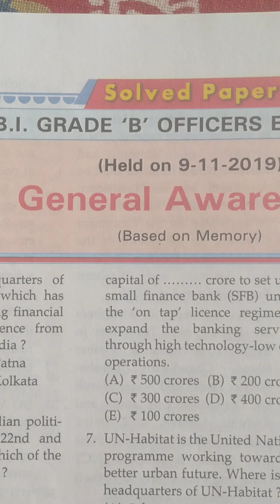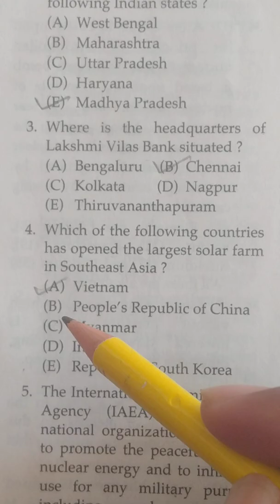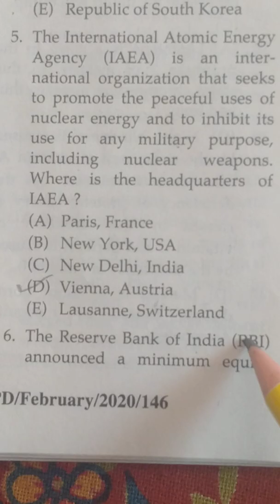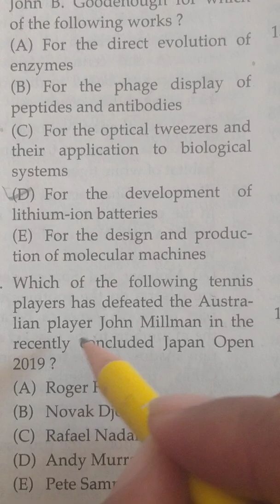RBI GRADEB 2019 QUESTION PAPER PART 1